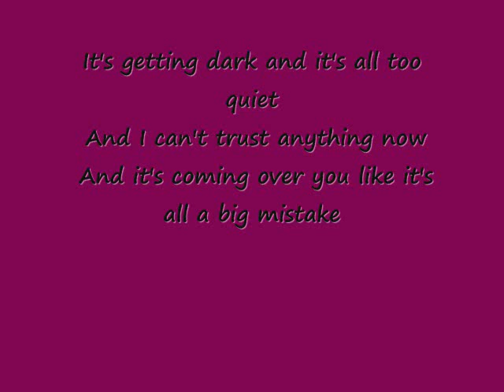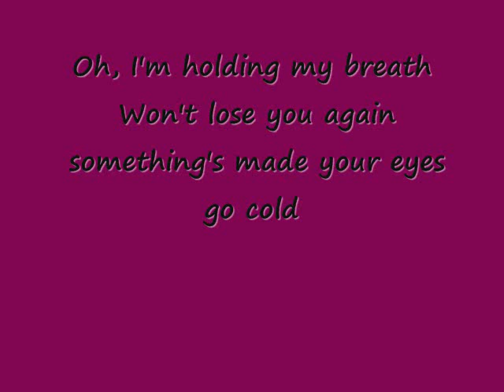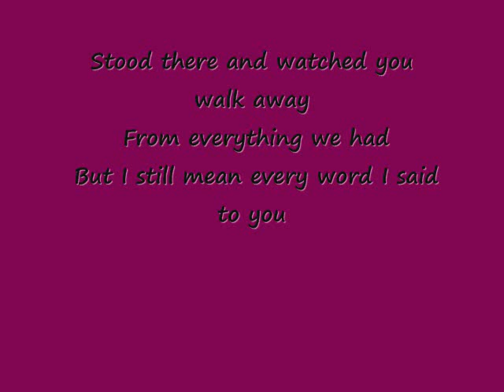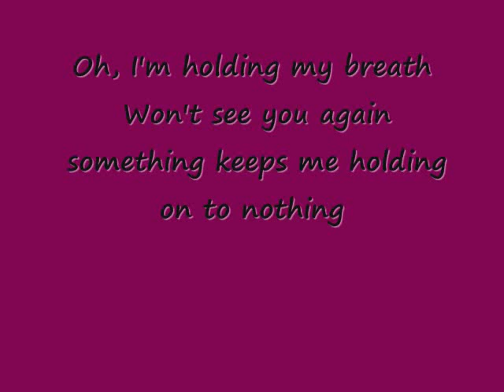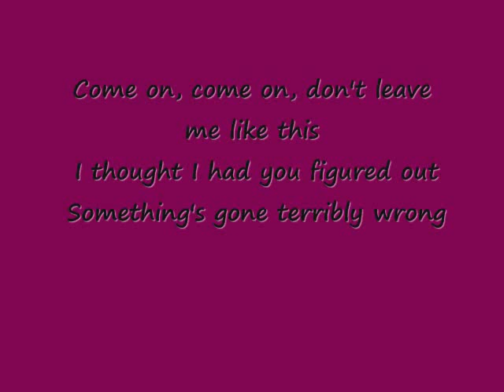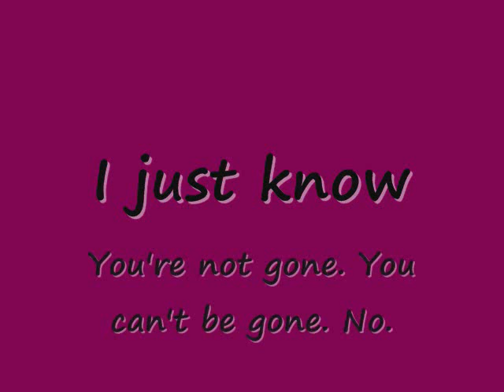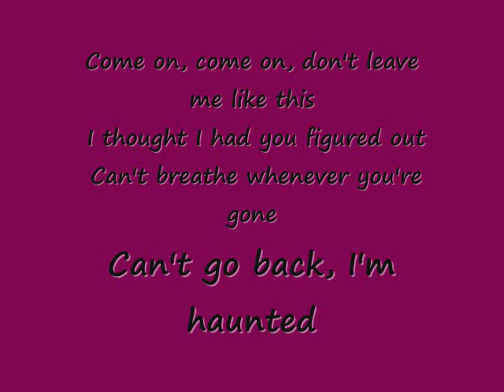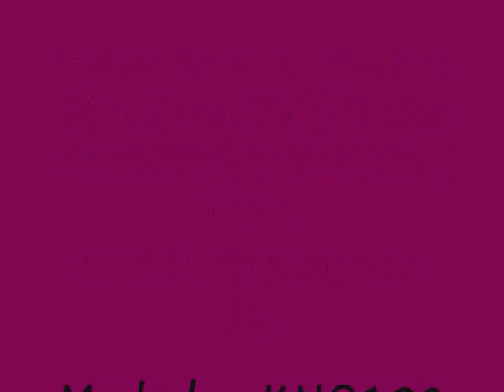Haunted-Taylor Swift(lyrics)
Copyrighted by Big Machine Records and Taylor Swift.
From the album: Speak Now
Song Written and performed by Taylor Swift.
This is probably one of my favorite Taylor Swift songs, anyway enjoy!